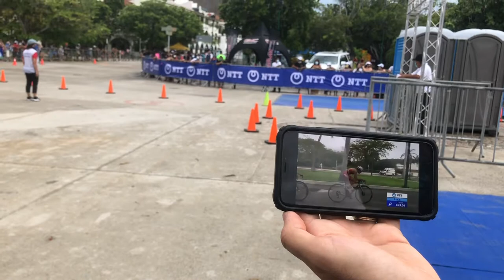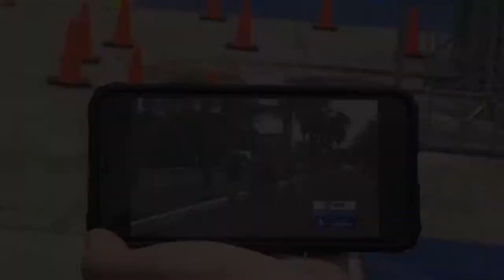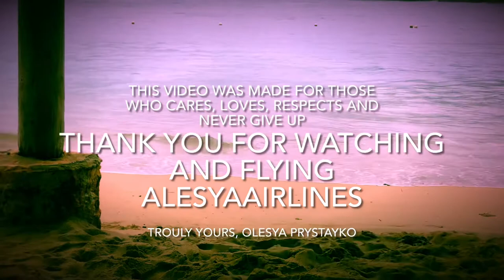HUATULCO Mexico Triathlon World Cup 2021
Tokyo Olympics 2020 qualifying event in Huatulco, Oaxaca, Mexico June 12 2021.
The story of the race filmed by the former Ukrainian professional triathlete Olesya Prystayko.
AlesyaAirlines presents triathlon event from the best vacation place in Mexico